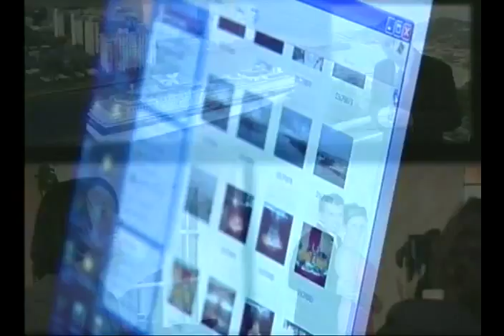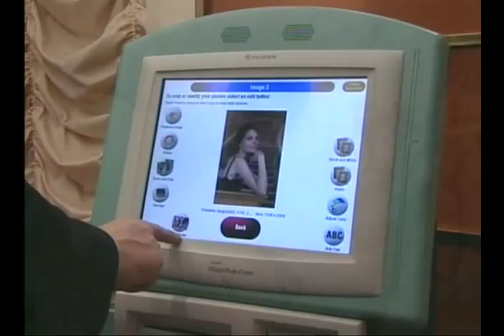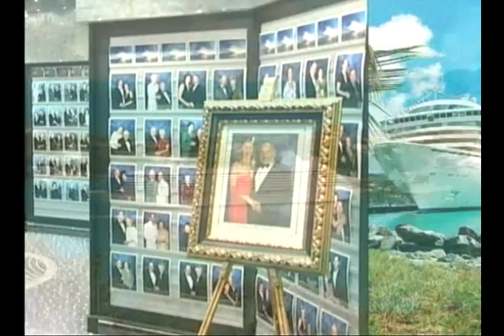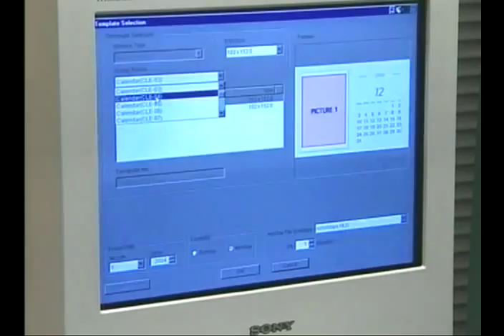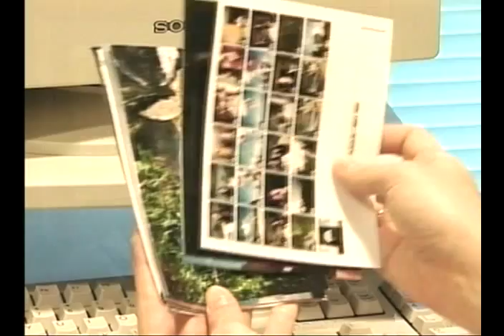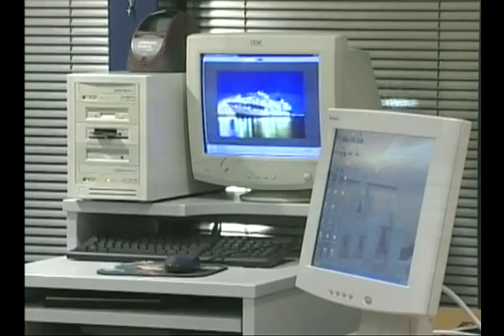Ocean Images Digital Cruise Ship Photo Services 2004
Promo video - Ocean Images (UK) Ltd. Digital Cruise Ship Photography Services 2004. To this day, 50 years on Ocean Images (Jalcruise/Shipboard Services) is still one of the most highly regarded cruise ship photography service companies. Always one step ahead of the game ...